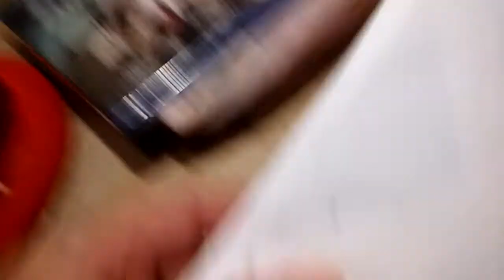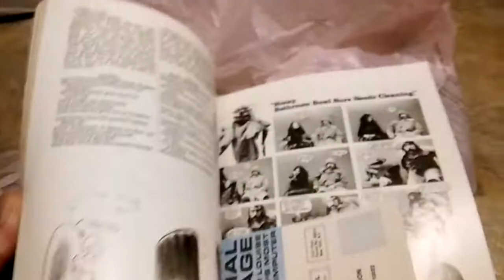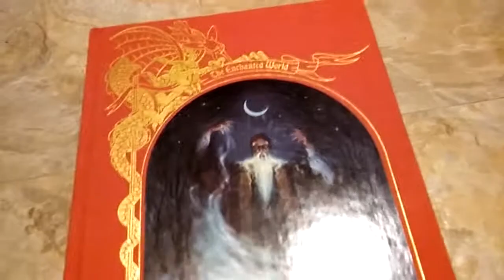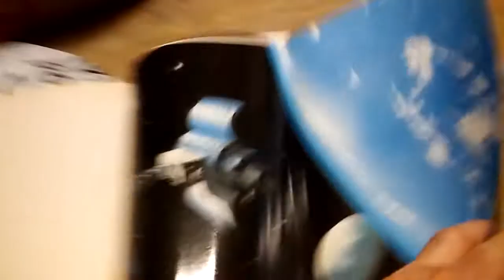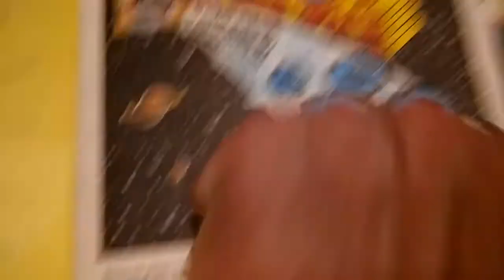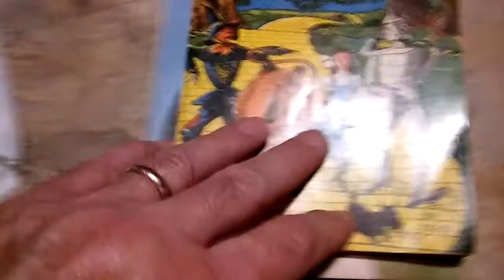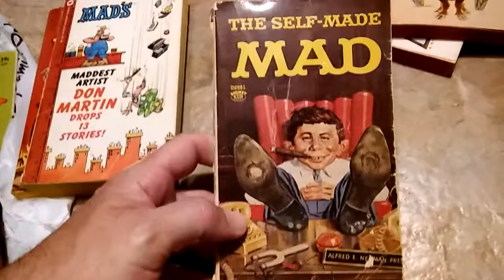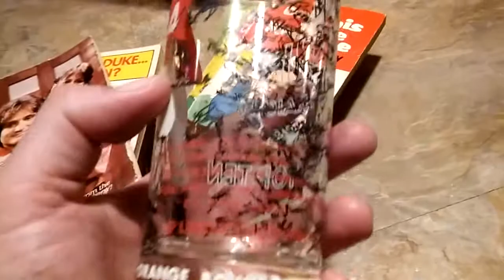HUGE Haul Vid! All Kinds Of Stuff! WWE, Books, Movies, Comics, ETC!!!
TONS of neat stuff here!!